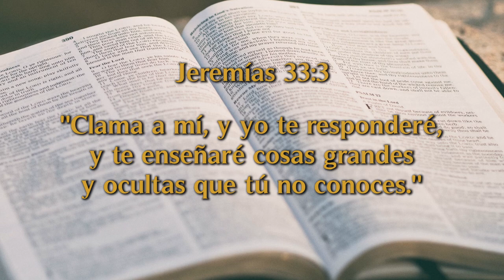Un Momento de Paz 22 diciembre 2021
Hoy estamos con Gabriela Farelos, una joven entregada a la oración y a sus estudios y con el afan de querer superarse, puso la inquietud de seguir con sus estudios de postgrado y con mucha oración de ella y su familia pudo salir de su hogar para una institución de educación superior, pero fue solo por la voluntad de nuestro Dios que ella ha podido seguir estudiando, veamos lo que nos comenta.